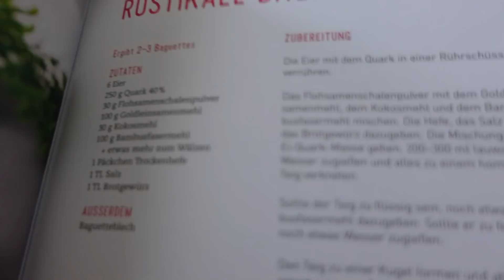NEUIGKEITEN VON DEN TEENIES 🤯 **HEFTIG** Vlog 🌸 marieland 💐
Unsere Ausrüstung
► Kameras:
► Stative:
► Beleuchtung:
Studio Leuchten 5500K
► Videobearbeitung:
Magix Video Deluxe 2017